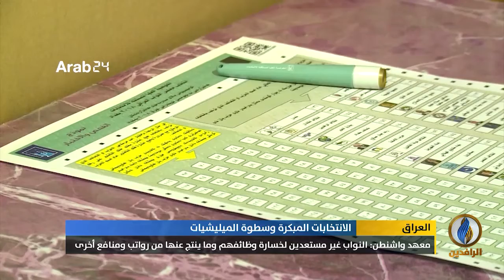تقرير إخباري.. معهد واشنطن: الكتل السياسية تعرقل إجراء الانتخابات في العراق للحفاظ على مكاسبها